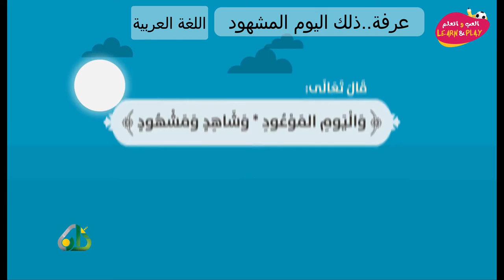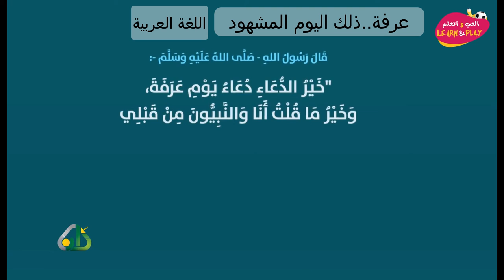07 عرفة ذلك اليوم المشهود، يوم عرفة هو اليوم التاسع من شهر ذي الحجة